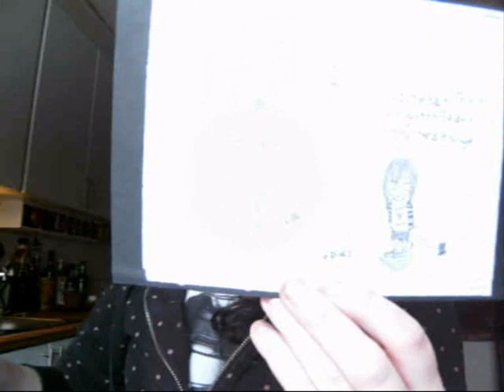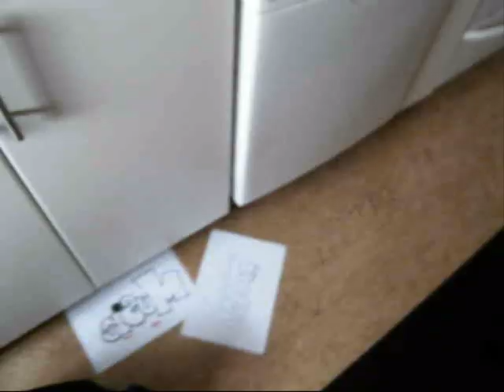A Fun Video From Me To All Of You. Laugh! hehe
This is just a fun video that I made today with Wilma the dog. hehehe. The dog that I'm "babysitting" every day. Shes crazy sometimes, as you can see.
But I love her,shes fun! hehe.
I hope you guys really enjoy this video,Bcuz I do,I saw it like 3 times after I edite it bcuz I laught so much when I heared my own laugh. It's so ugly! ooh my! hehehehehe :)
So I hope you will laugh! I did, and feel welcome to do it. I'm happy if I can get you laugh! ! ! :)

C from Swe!!! :)